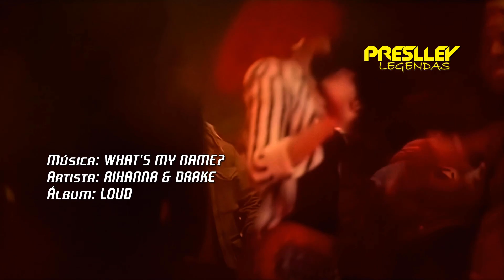Rihanna & Drake - What's My Name? (Legendado / Tradução)